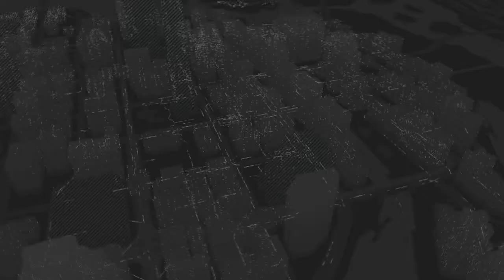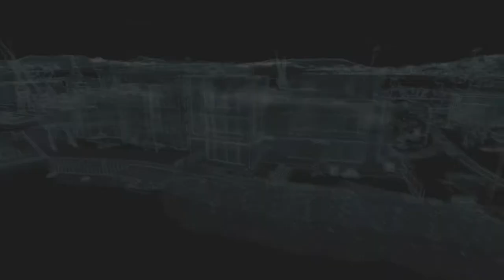Watch_Dogs playthrough Part 23 Powering up the Bunker!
a bit of a puzzle but pretty simple

About the game:

In today's hyper-connected world, Chicago has the country's most advanced computer system - one which controls almost every piece of city technology and holds key information on all of the city's residents. You play as Aiden Pearce, a brilliant hacker, whose criminal past lead to a violent family tragedy. Now on the hunt for those who hurt your family, you'll be able to monitor and hack all who surround you while manipulating the city's systems to stop traffic lights, turn off the electrical grid and more. Use the city of Chicago as your ultimate weapon and exact your own style of revenge.